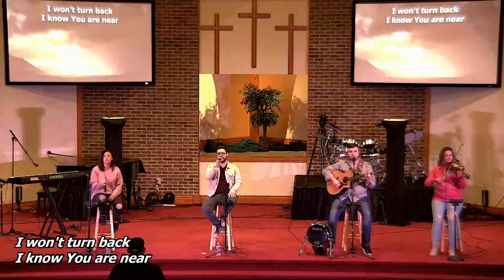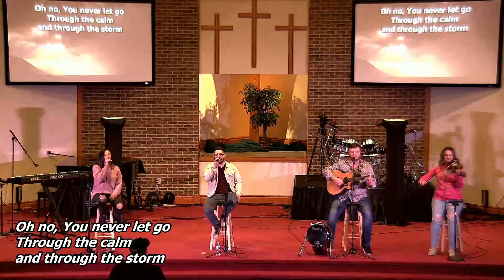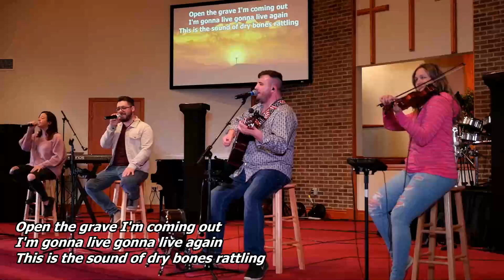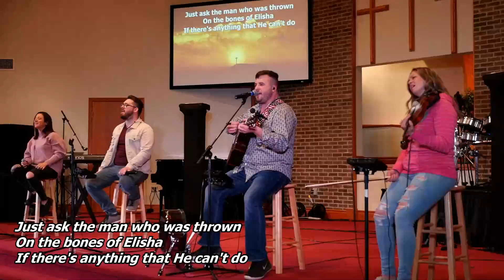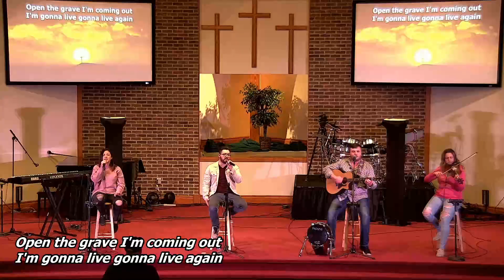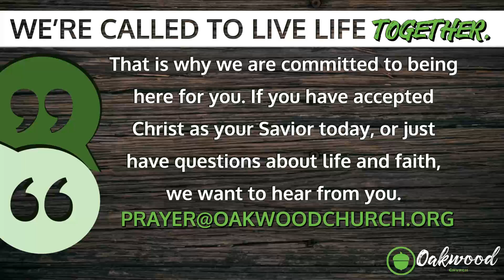“Just The Facts”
“Oaknews” Part 3 of 8
April 24 & 25, 2021
Pastor Frank Radcliff
(Unless noted, all scripture quotations taken from the NLT)
Join Oakwood Church "LIVE!" A powerful time of contemporary worship and a practical message you can relate to. Licensing rights are purchased and maintained via dual streaming and performance licenses. One set provide from Christian Copyright Licensing International (CCLI), and another provided from Christian Copyright Solutions (CCS). The latter provides streaming rights to "over 20 million Christian and secular songs from the combined catalogs of ASCAP, BMI and SESAC". (Licenses: WCL#9241, CCLI1359682, CSPL019833)